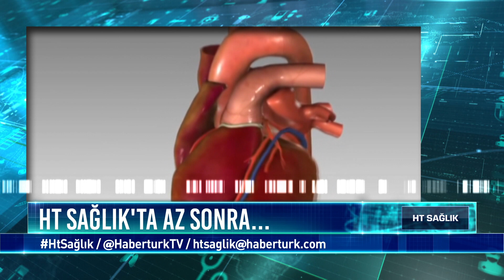HT Sağlık - 22 Haziran 2019 (Kalp ritim bozukluğu)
Sağlık ile ilgili her türlü ayrıntı, teşhis ve tedavi yöntemi HT Sağlık'ta...

HT Sağlık'ta bu hafta Ceyda Erenoğlu'nun konuğu Kardiyoloji Uzmanı Doç. Dr. Ali Deniz ile kalp ritim bozukluğu konusu masaya yatırılıyor.

-  Kalp ritim bozukluğuna yol açan nedenler hangileridir?

- Tespit ve tedavi yöntemleri nelerdir?

- Ablasyon yöntemi ile ritim bozukluklarının tümünü ortadan kaldırmak mümkün müdür?

- Kalp pili ve defibrilatör gibi şoklayıcı cihazlar hangi durumlarda kullanılmalıdır?